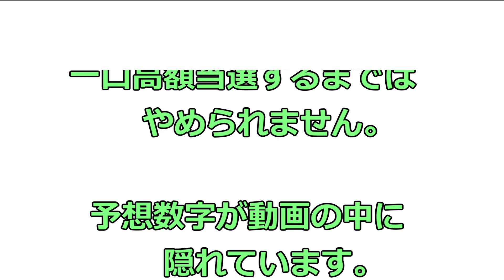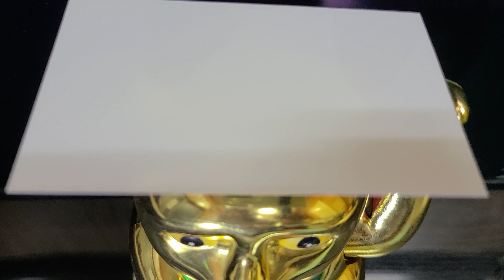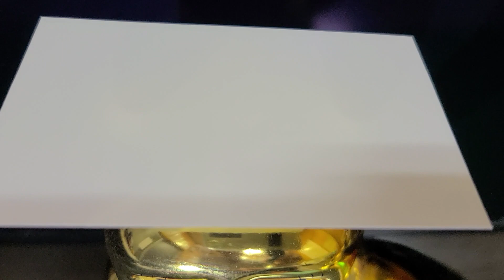【ロト6】黄金の招き猫で一口高額当選するまではやめられません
ロト6! 確実に一口で高額当選する方法はこれだ!!
黄金の招き猫で一口高額当選するまではやめられません。

【メンバーシップ】猫たちの絵文字がコメントやチャットで自由に使えます

☆☆ ゆずりんTVの紹介 ☆☆

ゆずりんTVは毎日20時に動画UPしています！日曜ライブ配信もしています！
全員、捨て猫で保護しました。現在では5匹+1(亀)のゆずりん家族となり凄く賑やかになりました。

・みかん 女の子 2019年6月23日排水溝で保護
・り　ん 女の子 2014年10月25日河川敷で保護
・ゆ　ず 男の子 2012年4月1日迷い猫で保護
・ち　ろ 女の子 2010年6月25日空き地で保護
・く　ろ 男の子 2007年2月3日公　園で保護
・亀　吉     ？　 2005年7月7日 (ミドリ亀)スーパーで購入

▽動画出演者

・みかん(^^♪ :ドテ！バタン！ドテン！レディなのにお転婆さん
・ゆずちゃん  :みかんを妹として可愛がる。グルーミングが上手い。
　ちゅ－る大好き！
・りんちゃん  :好奇心旺盛のみかんに好かれている。www。
・くろちゃん  :警備隊長で頼りがいがある家族には優しい
・ちろちゃん  :お母ちゃんが大好きでお話できる
・亀  　      吉  :ミドリ亀から大亀に変身！歩くのが速い

お父ちゃん(ﾊﾝｻﾑ) 　細マッチョ　カフェラテが好き！
お母ちゃん　　　    聞き上手　　カフェラテが好き！